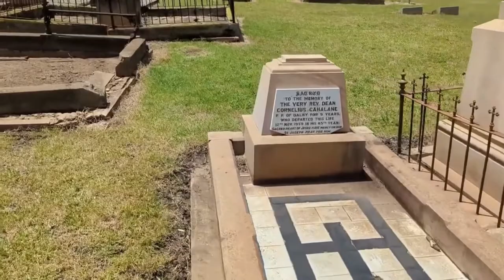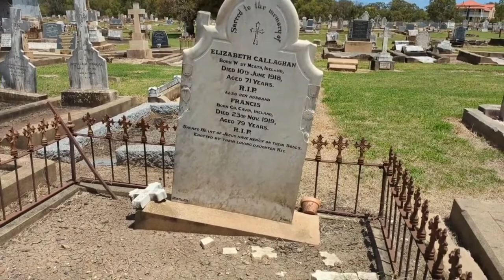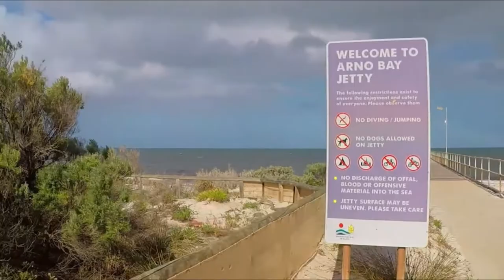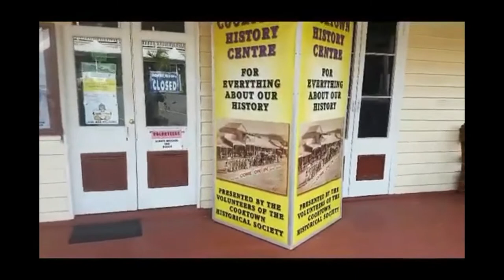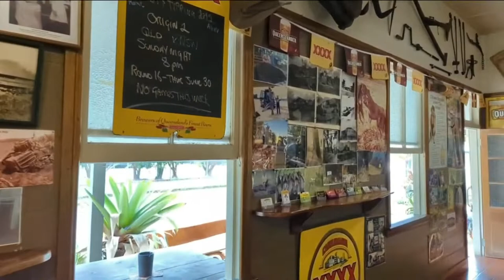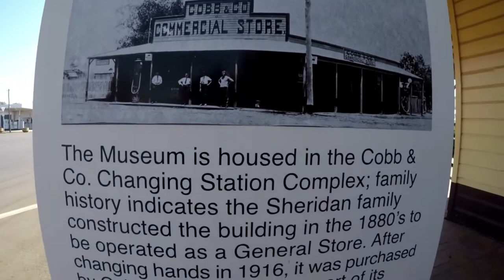AUSTRALIA, Great Southern Land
GREAT SOUTHERN LAND AUSTRALIA is a collection of clips from various parts of Australia, just a bit to wet your appetite so you to may get the desire to explore this great big land of ours. So much to see. Enjoy